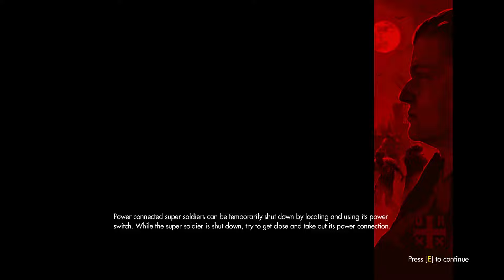Wolfenstein: The Old Blood - Part 4 - END Boss fight kicked my ass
Wolfenstein The Old Blood Walkthrough Gameplay Part 1 includes Mission 1 of this Wolfenstein The Old Blood Walkthrough in 1080p HD for PS4, Xbox One, and PC. This Wolfenstein The Old Blood Gameplay Walkthrough will include a Review, all Campaign Missions, Weapons, Enemies, Bosses, New Gameplay, and the Ending of the Single Player.